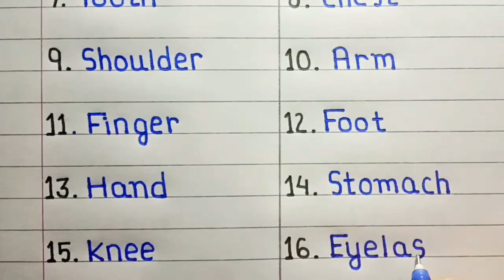20 body parts name in English || Name of Body parts in English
20 body parts name in English || Name of Body parts in English

👉Hello everyone, In this video I have written
20 body parts name in English. I hope you all